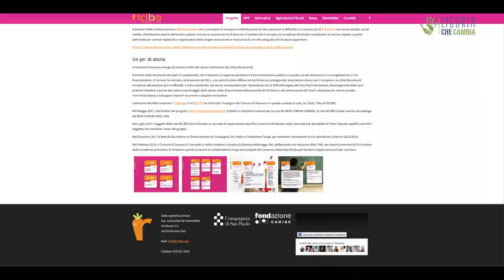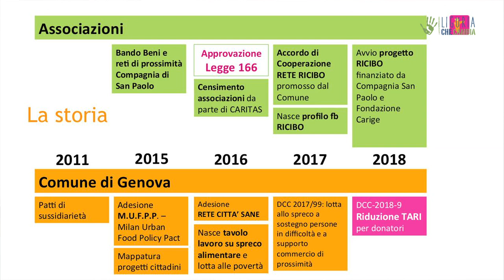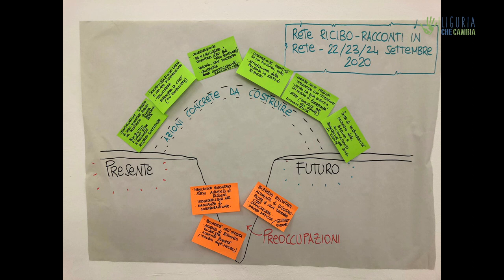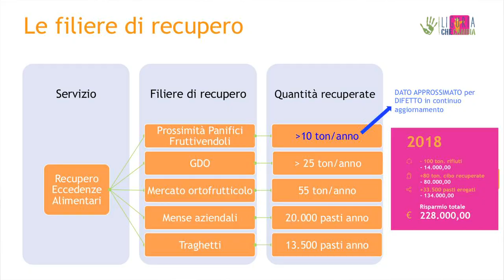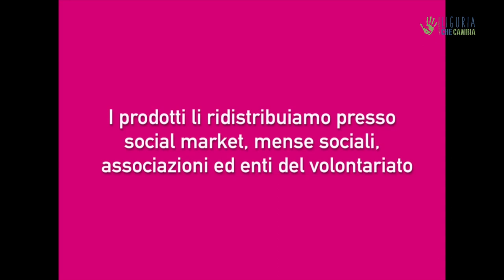Ricibo: la rete genovese che rivoluziona il riciclo delle eccedenze alimentari - Io faccio così #313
Un progetto per il recupero e la ridistribuzione delle eccedenzealimentari, attivo sul territorio genovese dal 2017. Grazie alla piattaforma che incrocia domanda e offerta, Ricibo ha dato vita a una fitta rete che lega pubblico e privato con profit e non-profit perseguendo un obiettivo semplice, ma ambizioso: puntare a una città a spreco zero.

Intervista: Valentina d'Amora e Paolo Cignini
Realizzazione video: Paolo Cignini
Immagini di copertura: Ricibo